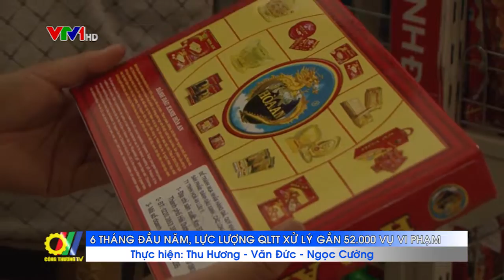6 tháng đầu năm, lực lượng Quản lý thị trường xử lý gần 52.000 vụ vi phạm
Theo Cục Quản lý thị trường, 6 tháng đầu năm 2018 lực lượng Quản lý thị trường cả nước đã tổng kiểm tra gần 80.000 vụ, phát hiện xử lý gần 52.000 vụ vi phạm với tổng số tiền xử phạt thu nộp ngân sách hơn 282 tỷ đồng…